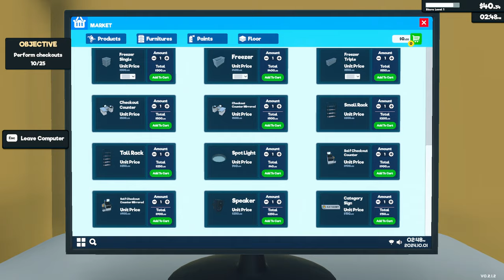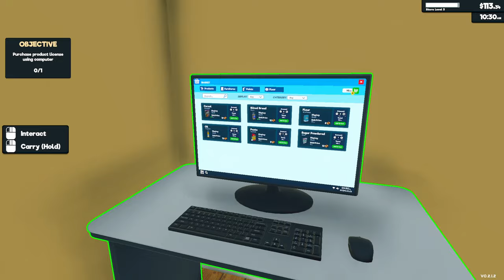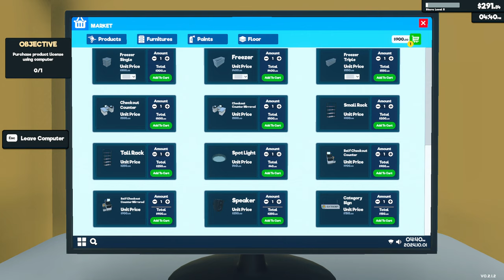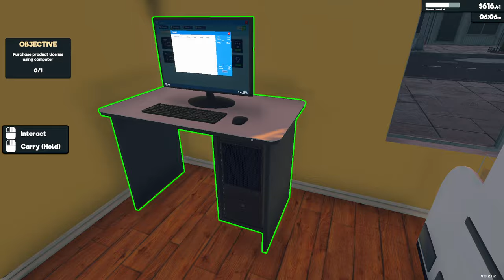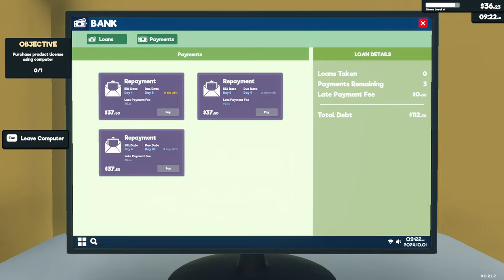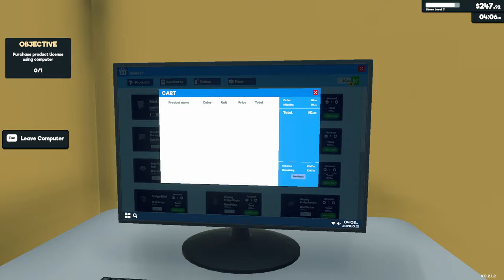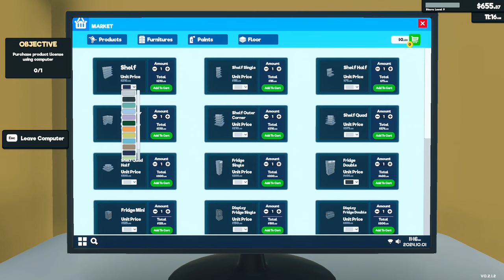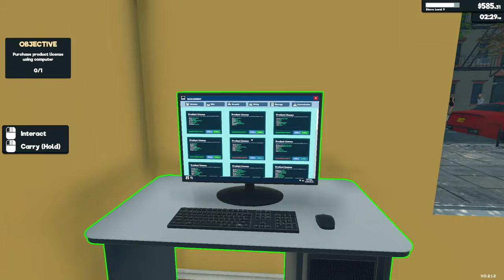🔥 Supermarket Simulator Let's Play #2 (Simulation Game)